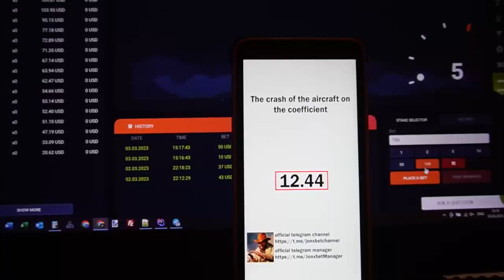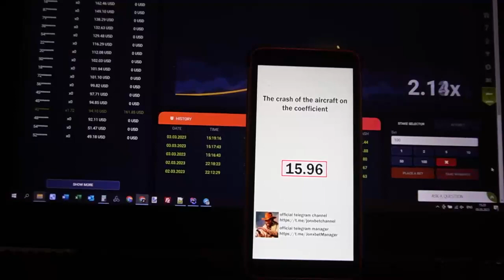I'm winning on site 1xBet of with the help programs Aviator predictor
1xbet pleads with our organization stop. One soon wait for the next video on our channel software for Aviator predictor and remaining cheat. It's just out of. View the video clip all the way to figure it out how it is functioning. Our group often improving and improving  software. Software for Aviator predictor gives dividends in 1000 out of 1000 of games. Software upgrade automatically. I tore it off 600 in 9 min.